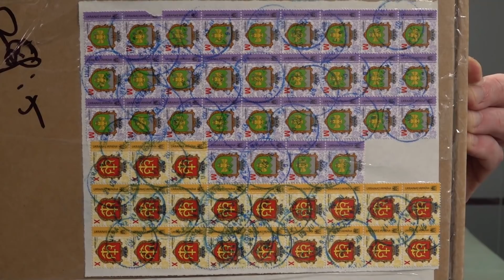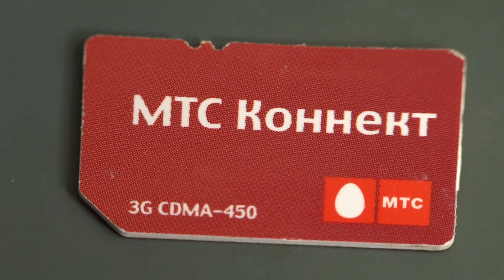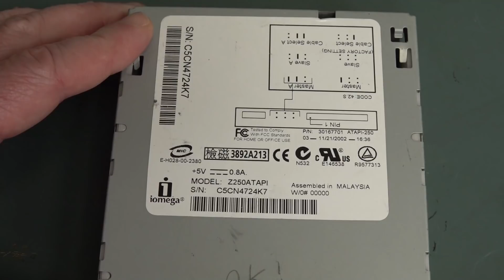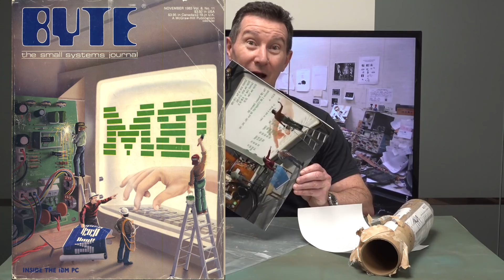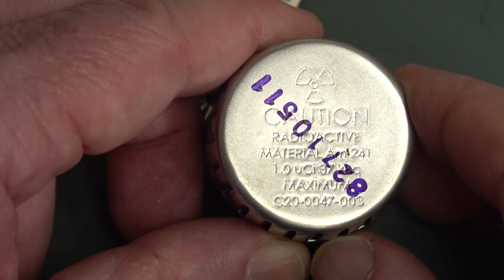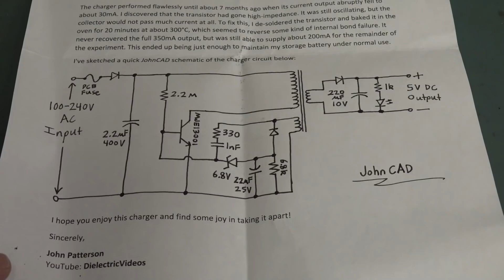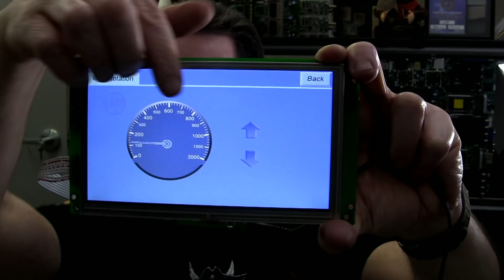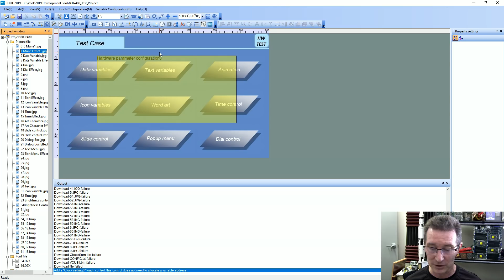EEVblog #1313 - Bad Luck Mailbag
Double 13 is worse than normal 13, obviously. More mailbag.

SPOILERS:
Back in the old lab!
Vintage Soviet Union PC.
00:00 - Mailbag
10:42 - 3G modem with a funky antenna.
13:52 - IOMEGA ZIP drive teardown
18:56 - USB to RS485 interface
19:52 - Another Byte magazine cover!
21:41 - Smoke alarm sensor teardowns
26:58 - Reverse engineering a Cooler Master PSU
34:45 - $1 ebay power adapter teardown gets Widlarized!
38:39 - Stonetech smart integrated LCD module